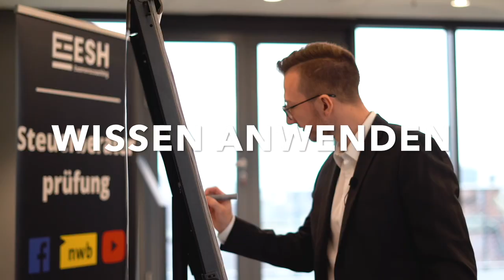Darum scheitern die meisten in der Steuerberaterprüfung!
In diesem spannenden Video spricht Marlo Steinecke darüber, was der Erfolgskiller Nr. 1.